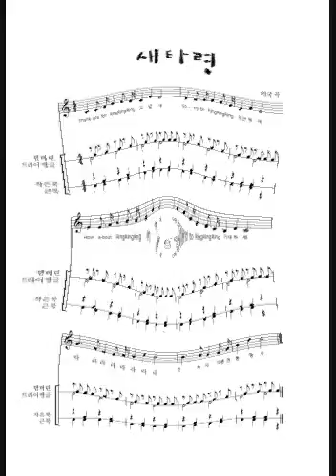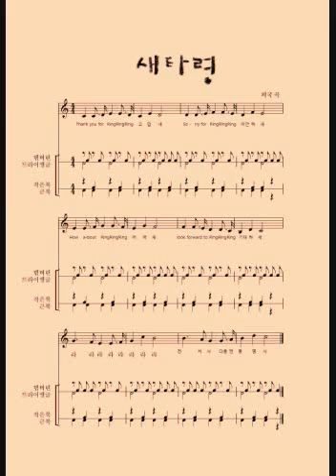새타령 전치사동명사송 악보 버젼